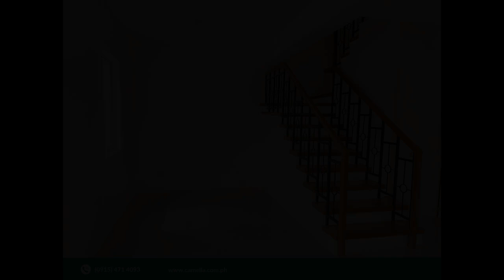For Sale: Dani 4 bedrooms, 3 bath in Subic Zambales